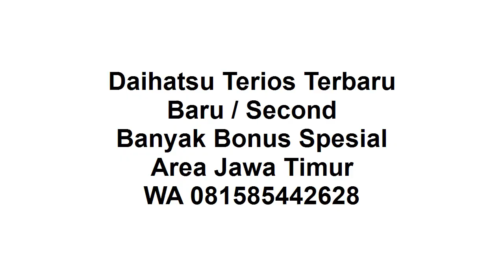New Terios 2021 Gresik Dibantu sampai disetujui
Pakabar semua, semoga kita bersama bisa bangkit dari cobaan ini.

New Terios 2021 :
1. Ready Manual / Auto
2. DP Ringan
3. Banyak Pilihan Warna
4. Banyak Bonus
5. Bonus kaca film, anti karat,karpet, talang air
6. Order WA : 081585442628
7. Tahun 2021
8. Proses Mudah
9. Dibantu sampai disetujui
10. Promo Valentine